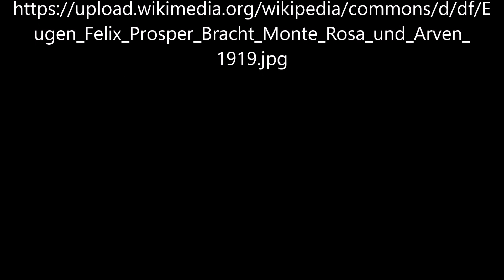Monte Rosa und Arven von Eugen Bracht - Video von Günter Frei (Official Video)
Eugen Bracht malte dieses Bild 1919  in Öl auf Leinwand  im Format  90  x 100,5 cm.

Monte Rosa und Arven von Eugen  Bracht

“  Artist
Eugen Bracht  (1842–1921) Blue pencil.svg wikidata:Q1372410
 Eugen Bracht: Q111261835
Title
German: Monte Rosa und Arven
Object type  painting
Description
Arve = Pinus cembra
Date  1919
Dimensions  height: 90 cm (35.4 in); width: 100.5 cm (39.5 in)
Inscriptions  Signature and date bottom left: EUGEN BRACHT. 1919.
Number and title verso: 1779 Monte Rosa und Arven
Source/Photographer  Palais Dorotheum, Wien, 16 Oktober 2012, Los 136  “